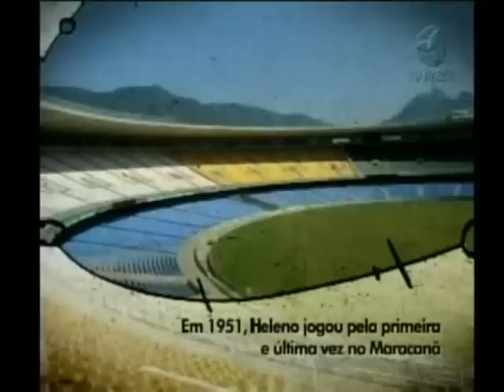Heleno 50 anos (parte 03)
Programa do Ancelmo Gois, do dia 7, na TV Brasil (Canal 18 da net), sobre os 50 anos da morte do Heleno de Freitas.